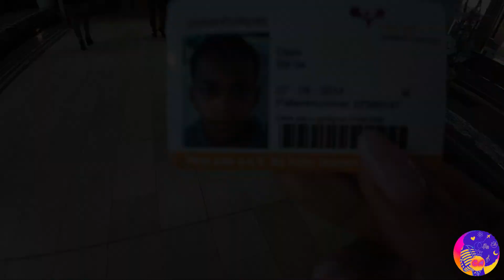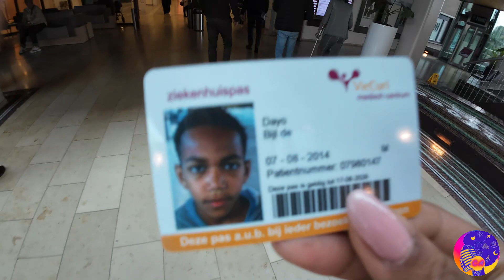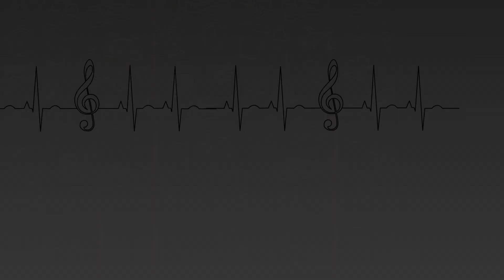A big day for my son!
Summer body & Gym talk: A big day for my son!

today is the big day where we all have bin waiting for. Dayo is gonna get operated on his tonsils, which we have bin waiting for for a while. A big day for my son! im so proud of my boy, he did a great job, showed no fear and handled it like a big boy!

Sharing = caring